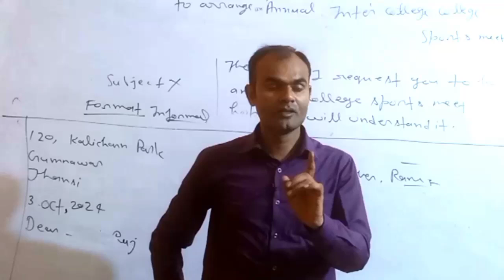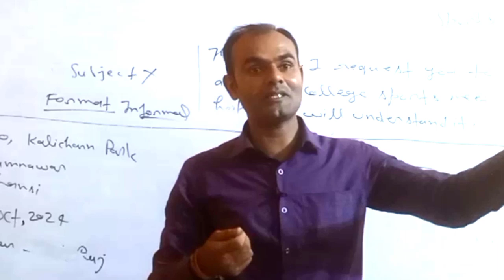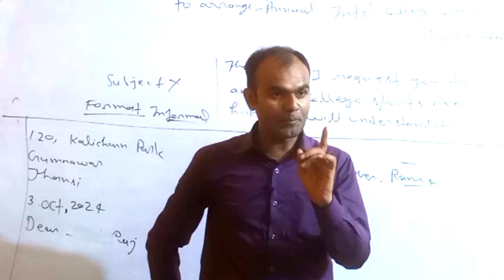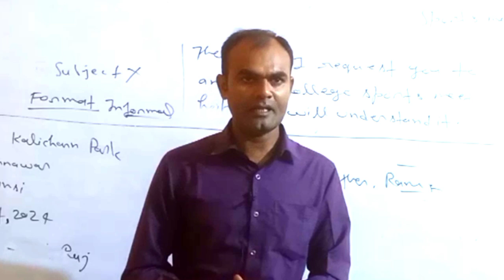शक्ति क्या है |What is real power